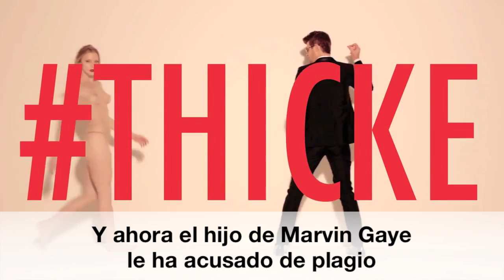Robin Thicke y su hit "Blurred Lines" acusados de plagiar a Marvin Gaye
La canción del verano "Blurred Lines" del cantante Robin Thicke y los raperos Pharrell y T.I, ha sido acusada de plagio. La canción en cuestión es "Got To Give It Up" de Marvin Gaye.

¿Te parece un plagio?